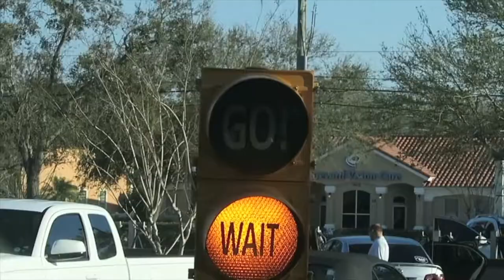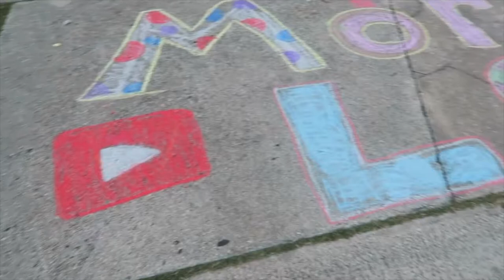DRAMA FROM A "PRETEEN"!!!!